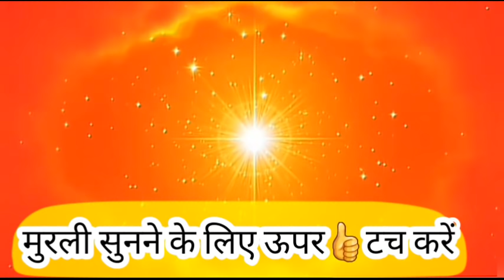🛑Live Amritvela Yog/ इस विधि से योग करो तो मन भटकेगा नही, Bk Vijay Bhai (Bk Meditation Music + Song)